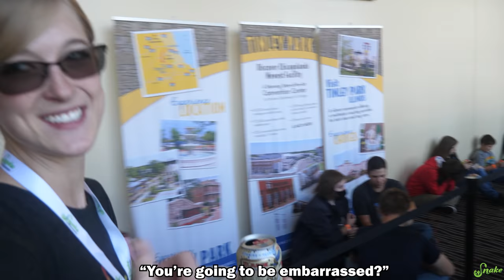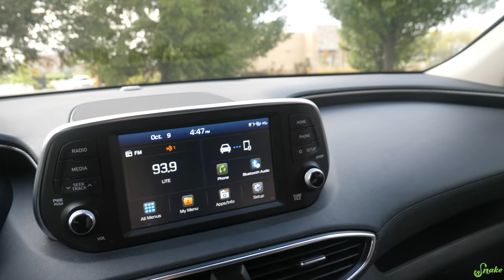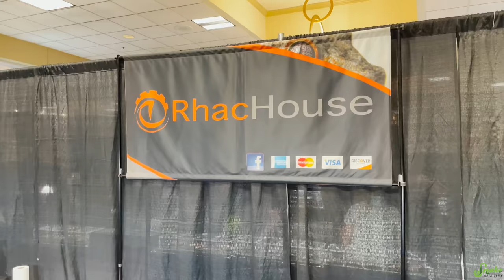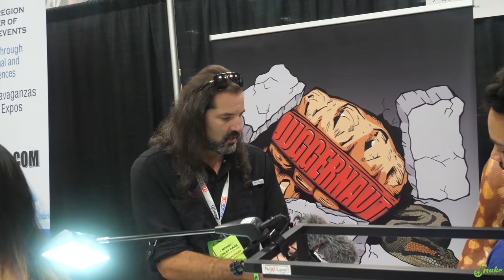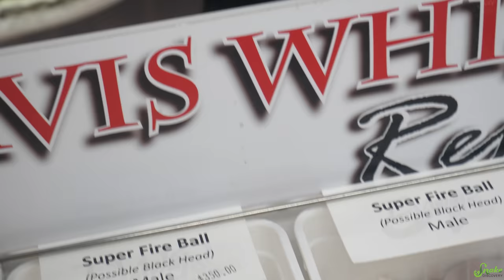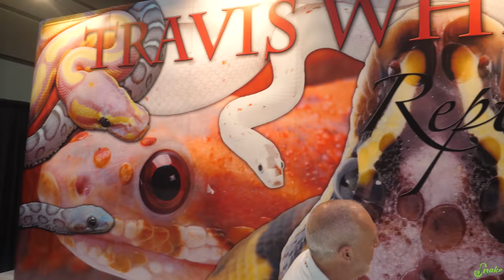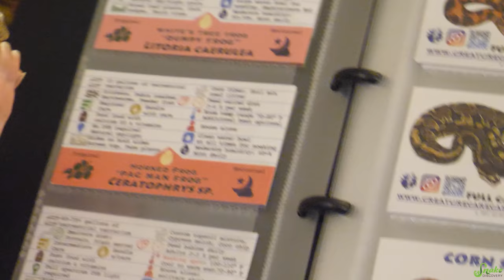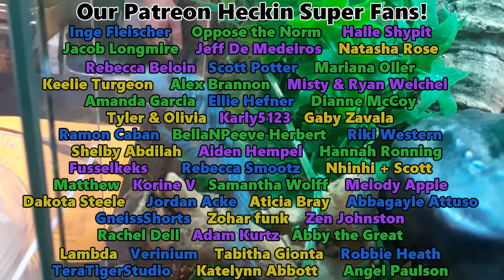Attending the Tinley Park Reptile Expo!! (2021)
We had a blast at the Tinley Park NARBC (North American Reptile Breeder's Conference) last weekend! As promised, we wore our unicorn onesies XD Thanks to everyone who came up to meet us, and we're sorry we didn't have a chance to say hi to everyone! We love you all!